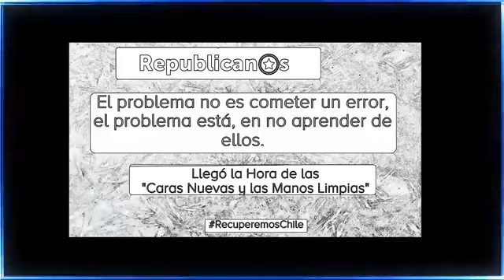Conversando Mis Propuestas 30/04/2021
Invitados Maria Elena Acuña Candidata a Concejal de la Comuna de Bulnes, Wilson Pereira Candidato a Concejal de la Comuna de San Carlos y Eduardo Espinoza Candidato a Concejal de la Comuna de Pinto